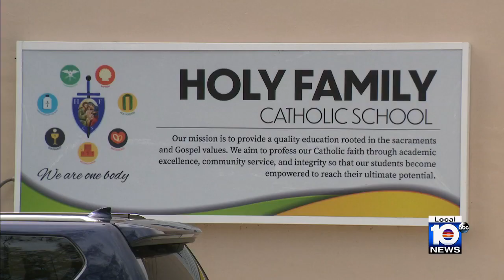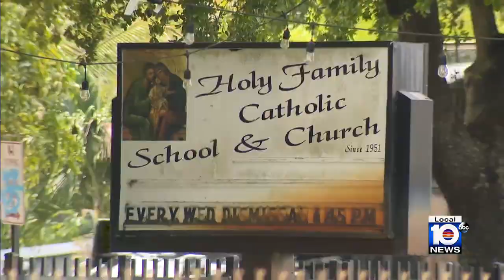Judge denies bond for teacher, deacon accused of molesting girls at Catholic school in North Miami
A deacon that also taught at a Catholic school in North Miami was arrested Wednesday after being accused of molesting two female juveniles on church grounds in March, police said.